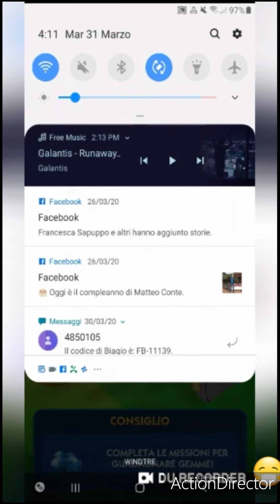Sonic Dash ep #07 il ritorno del vecchio aggiornamento del Sonic classico